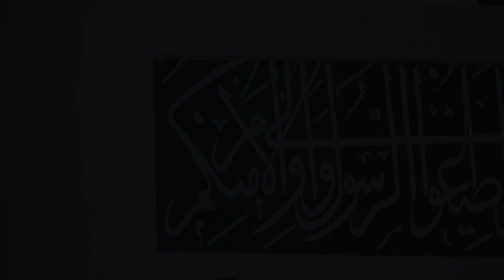Hoxhe Fidaim Fazliu - Plaga shpirterore shum e rende